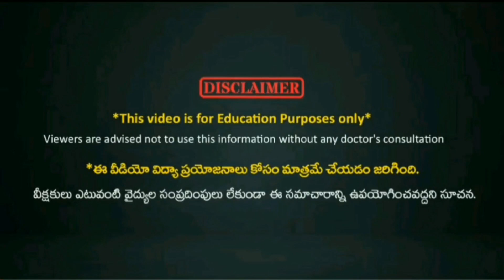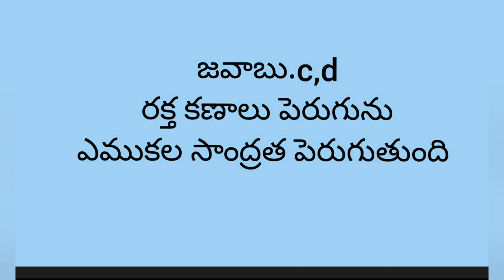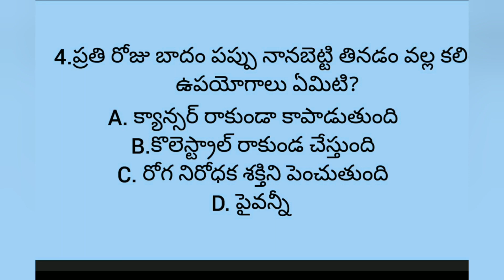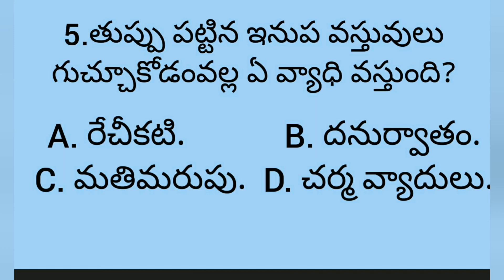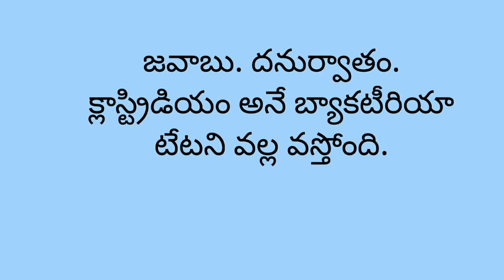తెలివైన వారు తెలుసుకోవలసిన ప్రశ్నలు